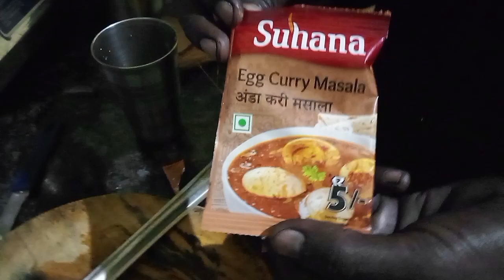अंडा करी*Taste mai best*😋5memberes ke liye